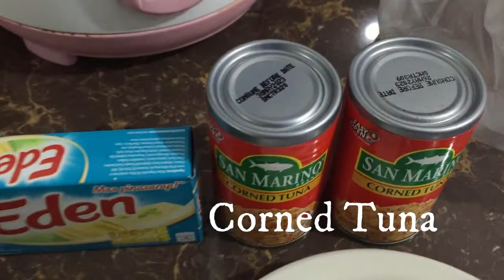Easy Ulam / Pulutan Tuna Dynamite I Erik Apura Vlogs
Try nyo itong recipe ng Tuna Dynamite sigurado Mapaparami kanin o beer mo pag matikman mo ito.

Tuna Dynamite Ingredients

2 cans Corned Tuna 150g (San marino or Century tuna)
20 Pcs Sili haba/Long chili
2 Whole Onions (Medium size)
1 Cheese/Keso (Depende sayo kung gaano karami or kung gusto mo cheesy)
Salt and pepper (Sa panlasa mo)
Lumpia wrapper (kung gaanon kadami gagawin mo)